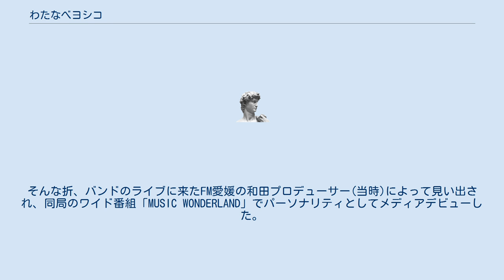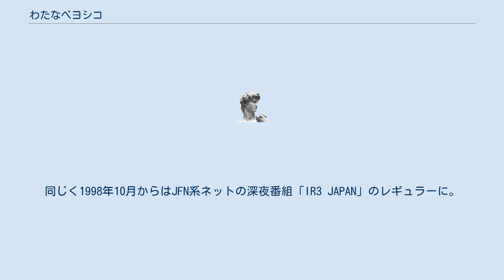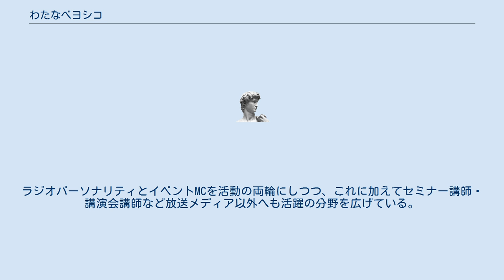わたなべヨシコ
済美高等学校_(愛媛県)出身の人物
わたなべヨシコ（わたなべ よしこ、10月21日 - ）は日本のラジオパーソナリティ、イベントMC、セミナー講師、CMナレーター、WEBオペレーター、バンドミュージシャン 愛媛県松山市出身 愛媛県松山市にて生まれ育つ。
幼少のころはスチュワーデス(現・キャビンアテンダント)にあこがれていた。
 進学した済美高等学校では、中学時代の恩師の勧めもあり放送部に所属。
大学に進学・卒業後は生命保険会社に就職しOLとして勤務する傍ら、プライベートではガールズバンド「ザ☆スリッパーズ」を組み、ギター兼リーダーとして演奏活動を行なっていた。
そんな折、バンドのライブに来たFM愛媛の和田プロデューサー(当時)によって見い出され、同局のワイド番組「MUSIC WONDERLAND」でパーソナリティとしてメディアデビューした。
 その後1998年に上京。
オーディションを受けてFM長野の金曜夕方ワイド番組「WEEKEND A GO！GO！」のパーソナリティに採用され同年4月から1年間担当。
同じく1998年10月からはJFN系ネットの深夜番組「IR3 JAPAN」のレギュラーに。
「IR3 JAPAN」では生放送であるにもかかわらず、オンエア中にリスナーとチャットでコミュニケートするなど、当時としては先進的な取り組みを積極的に採用。
これらの番組運営姿勢がリスナーから支持され固定ファンの獲得につながった。
またこの番組出演が全国に名前を知られるきっかけにもなり、以降のラジオパーソナリティとしての礎になったと言える。
さらにはRFラジオ日本やTBSラジオなどAMラジオに出演する機会も得て、FM／AM共にゲスト出演・特番出演・ラジオショッピング・ピンチヒッター・メインパーソナリティ等の実績を重ね、インターネットラジオ／同TVなども経験。
ラジオパーソナリティとイベントMCを活動の両輪にしつつ、これに加えてセミナー講師・講演会講師など放送メディア以外へも活躍の分野を広げている。
2020年9月からはYouTube (チャンネル)、同年10月からはTwitCasting（ツイキャス）によるWeb番組配信も開始した。
 ザ☆スリッパーズの主な受賞歴に以下の2つがある。
 FM JFN系ネット FM愛媛 FM長野 東京FM ミュージックバード AM TBSラジオ RFラジオ日本 TV 愛媛朝日テレビ 南海放送 CHIYODA46 （エリアワンセグ放送） 千葉テレビ WEB・モバイル (※Web上で履歴を確認できるもの。
これ以外にも多数の実績あり)